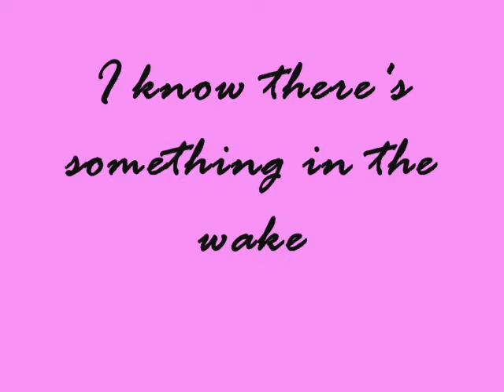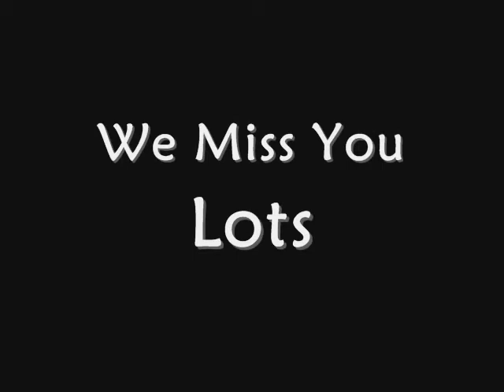R.I.P Jane Young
i miss her so much. taken away far too soon rest in peace always x

song is listen to your heart - by DHT